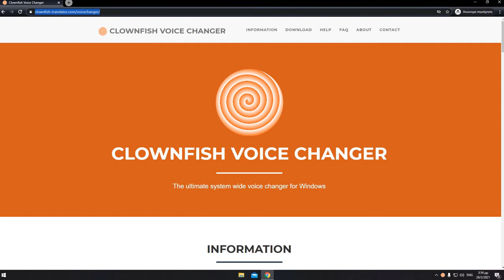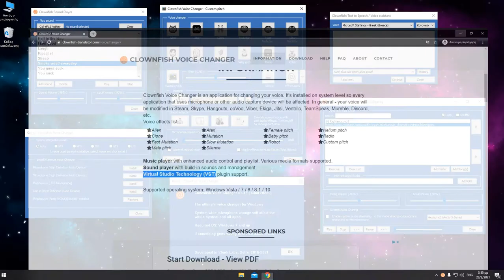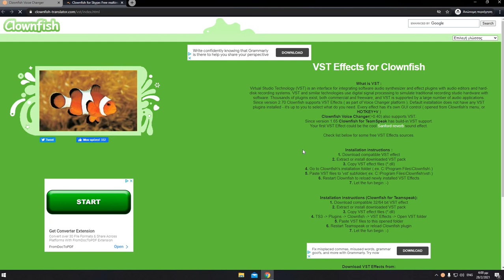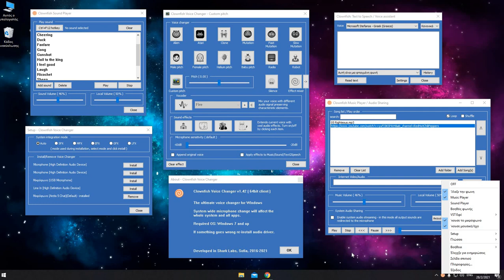Περιγραφή του Clownfish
Αυτό το είναι ένα βίντεο που γίνεται παρουσίαση του Clownfish για την πρώτη εργασία στα πλαίσια του μαθήματος Επεξεργασία Ομιλίας και Ήχου του 8ου εξάμηνου Πληροφορικής Ιονίου Πανεπιστημίου.